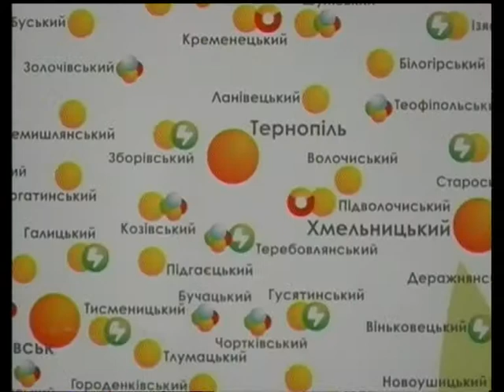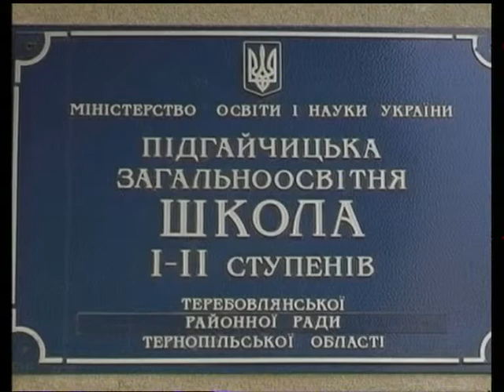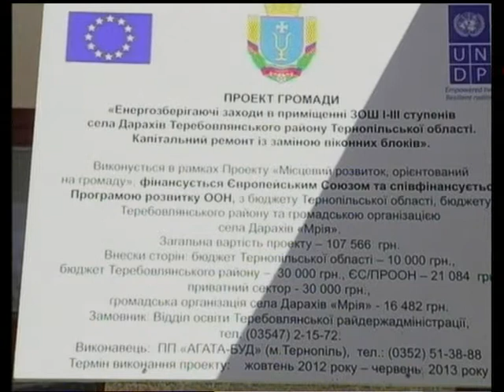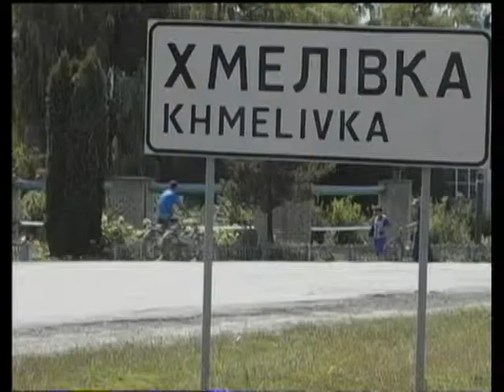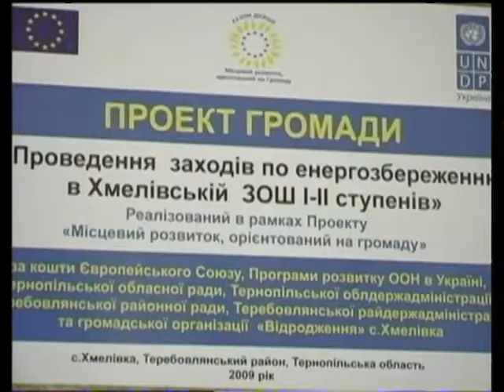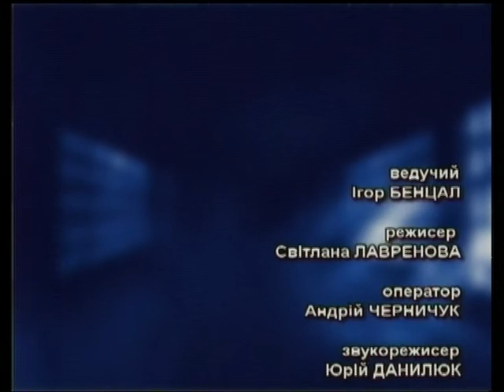Що робити? (27.08.2013)